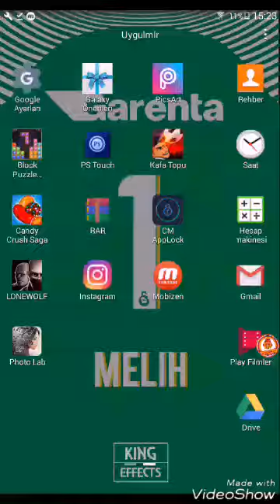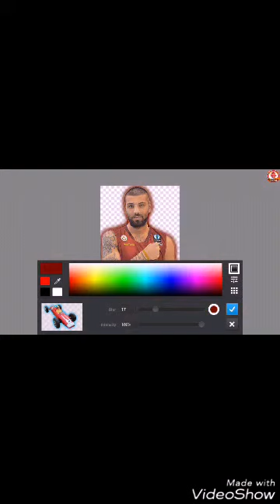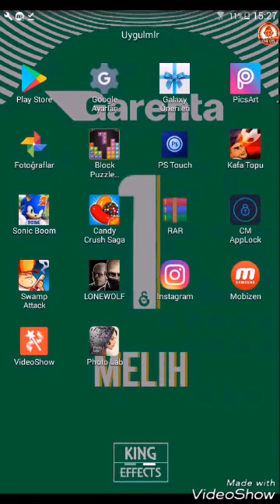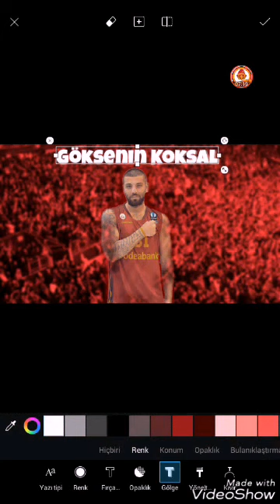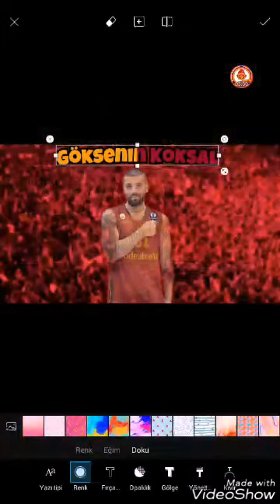Göksenin koksal Tasarim